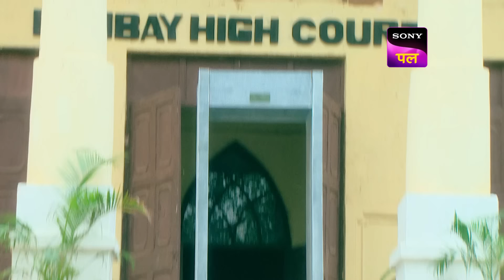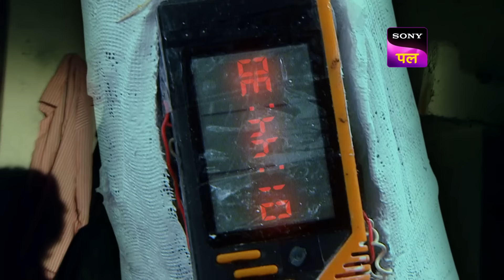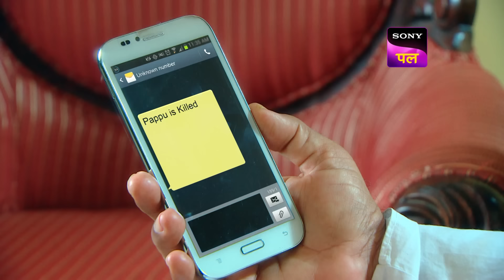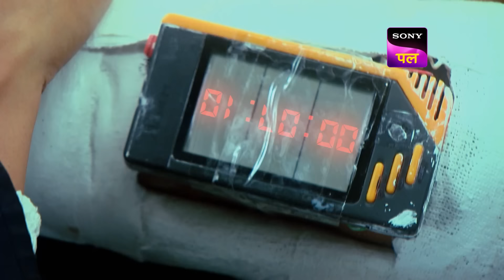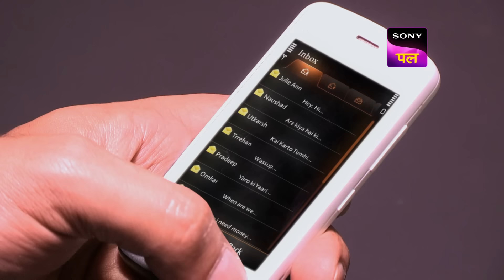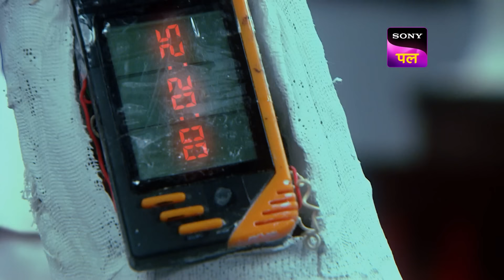भरी Adaalat में आ गई बड़ी मुसिबत | 26 May 2024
Pathak has 2 hours to save judge, police, constables and the public who are present in the Mumbai High Court and 2 hours to prove Abhinav innocent. K.D Pathak gets to know that Pappu has died. ACP Rathe arrives in the court. Suvarna reveals a shocking truth in the court. K.D. Pathak has 25 minutes left to defuse the bomb. Will K.D. Pathak succeed or fail? To know Judge's final verdict on Abhinav's case, watch this thrilling episode of Adaalat.

Show Name: Adaalat
Episode: 305
Cast: Ronit Roy